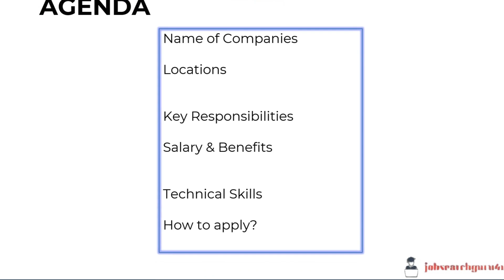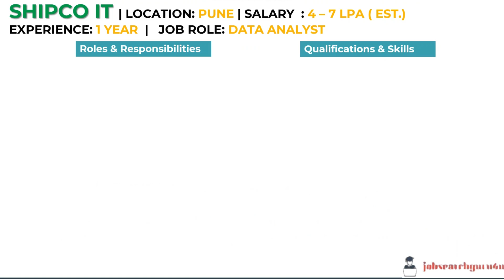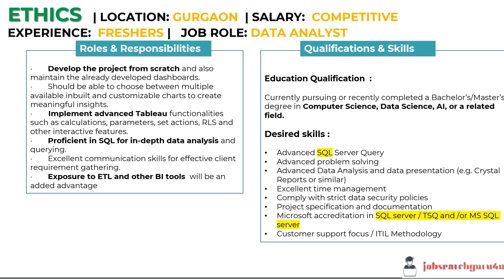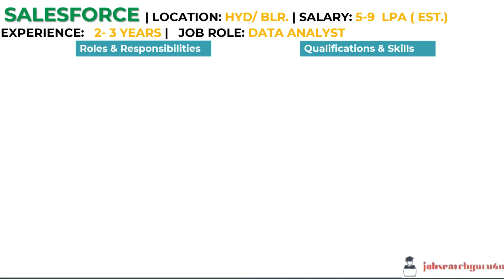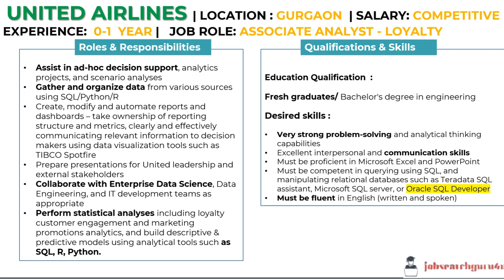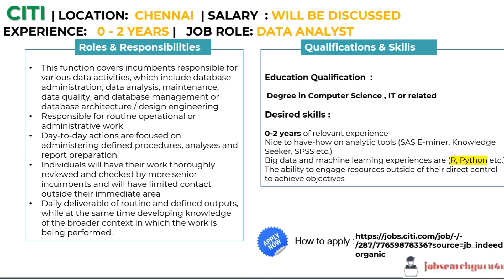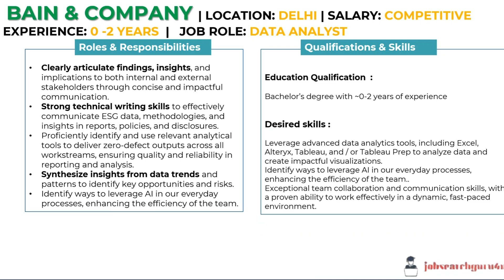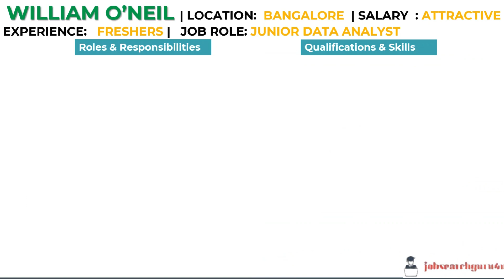Data Analytics Jobs for Freshers in India | Data Analyst Jobs Freshers 2025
Data Analytics Jobs for Freshers in India | Data Analyst Jobs Freshers 2025 | Remote Jobs 2025

In this video, I have listed job opportunities for freshers and experienced professiolnals in the Data Analyst role. If you're actively searching for a job change or looking to kickstart your career in Data Analytics domain , that your are at the right place.

Here’s what I’ve covered in this video:

✅ Top MNC’s companies hiring Data Analyst freshers
✅ Salary insights for Data Analyst freshers
✅ Essential skills to become a Data Analyst
✅ Job application links
✅ How to apply for Data Analyst jobs as a fresher

🔔 Stay updated with the latest job opportunities in Data Science, Data Analytics, Power BI, and Business Analyst roles by following my channels!